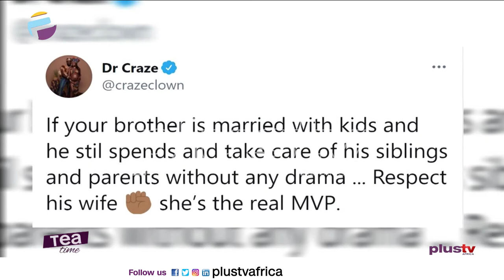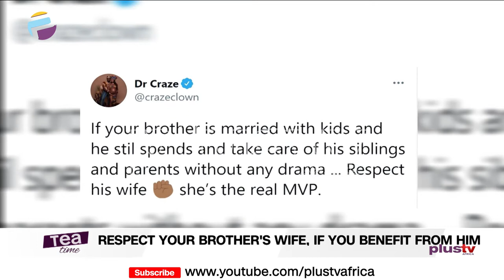Silento Arrested & Charged | Crazeclown Says The Wife Plays An Important Role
American rapper Ricky Hawk popularly known as Silento has been charged for the murder of his cousin.

According to Crazeclown, the wife plays an important role in the disbursement of funds to the respective family members.